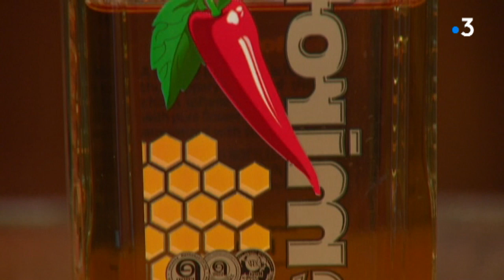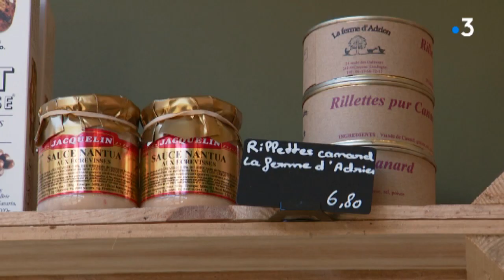Episode 3 MicroCredit